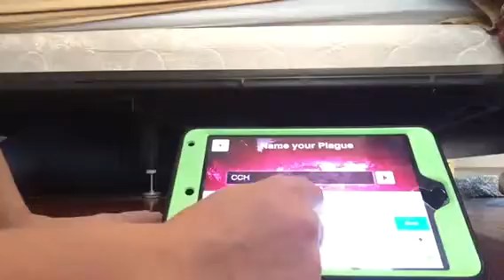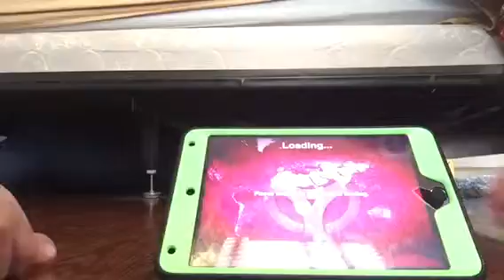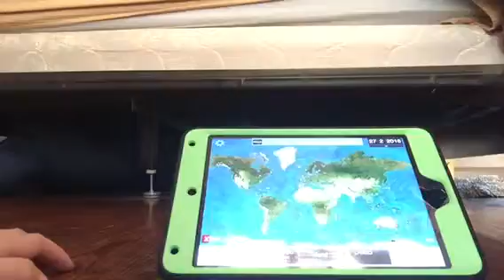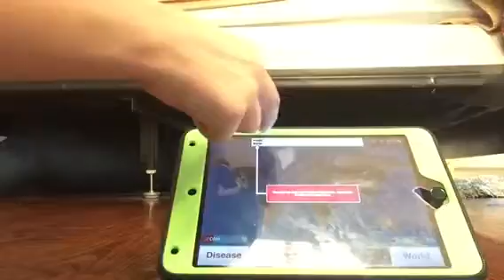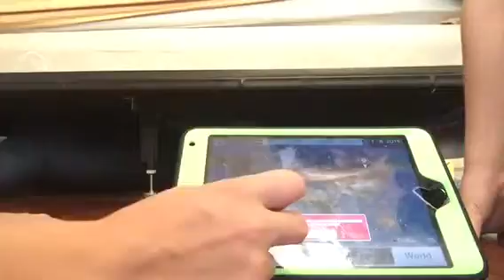The PLAGUE game review!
Don't catch it!